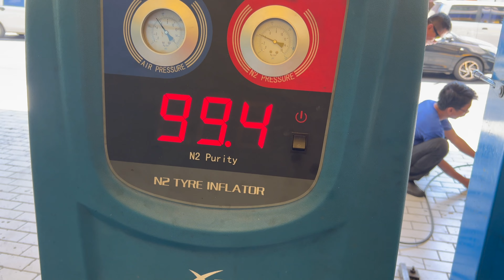StudioKokok Drive: Honda Mobilio Maintenance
Taking this Honda Mobilio for maintenance. It needed an engine support replacement and a re-nitro of tires.